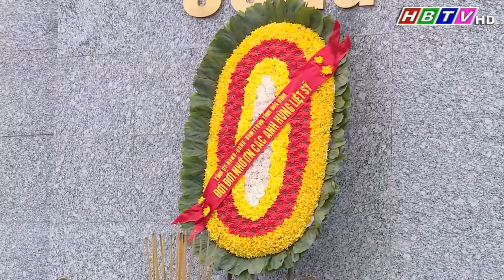Đoàn ĐB lãnh đạo tỉnh Hòa Bình, dâng hương tại Tượng đài Bác Hồ và viếng NTLS Chiến dịch Hòa Bình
Đoàn Đại biểu lãnh đạo tỉnh Hòa Bình, dâng hương tại Tượng đài Bác Hồ và viếng Nghĩa trang Liệt sỹ Chiến dịch Hòa Bình(
( Chương trình phát sóng thời sự Hòa Bình trưa 28/01/2022)